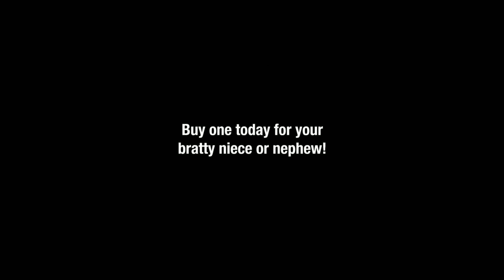[adult swim] - Unsettling Toys Bump